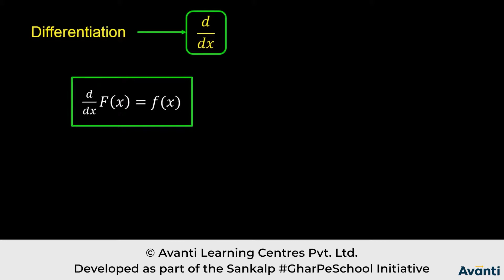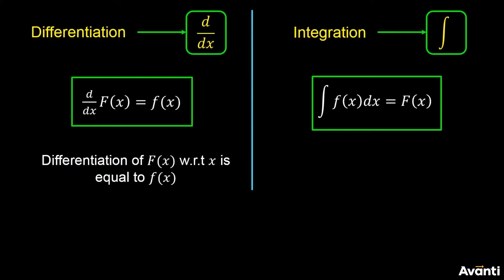3. 12M07.1 CV 2 Nomenclature to Integration